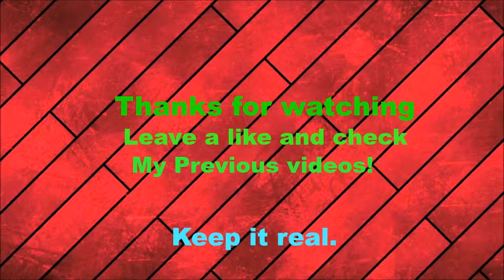Survival Ep:19 i miss the sun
I am back and yes are r just so close to seeing new things in this series so remember to keep watching and remember to keep it real have a great day and bye.

Links-